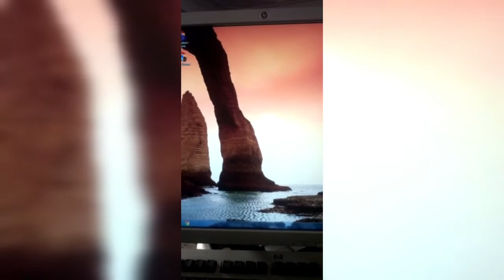من_ اجل_حماية_بلادنا_وولادنا_خليك_فدارك#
من أجل سلامتنا نبقاو فدارنا